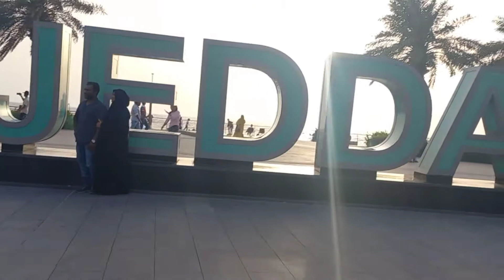newvlog . Red sea Cornes Jeddah of ksa | mamabhanja vlogs .